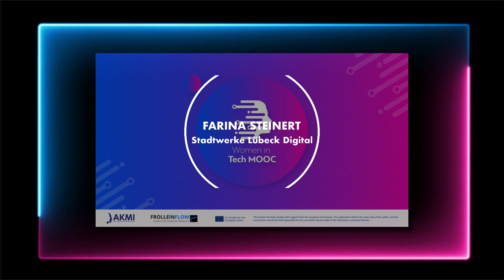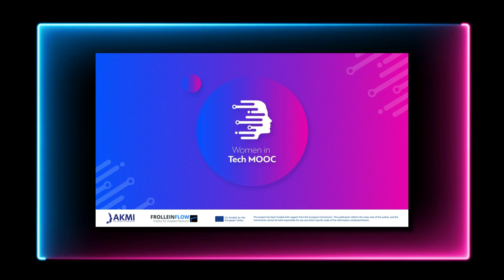Women in Tech MOOC: Farina Steinert (de)